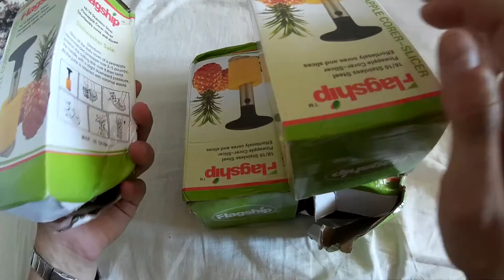Stainless Steel Pineapple Knife EN Subtitles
Stainless Steel Pineapple Knife

Nóż do ananasa